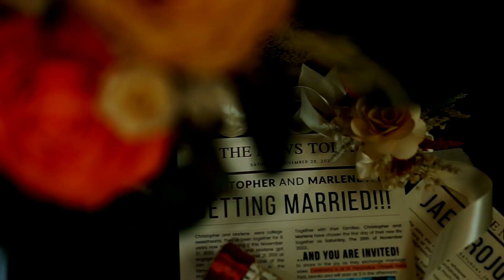I S A N G I K A W || Christopher and Marlene's Wedding Film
There are three things that amaze me—no, four things that I don't understand: how an eagle glides through the sky, how a snake slithers on a rock, how a ship navigates the ocean, how a man loves a woman.
Proverbs 30:18-19